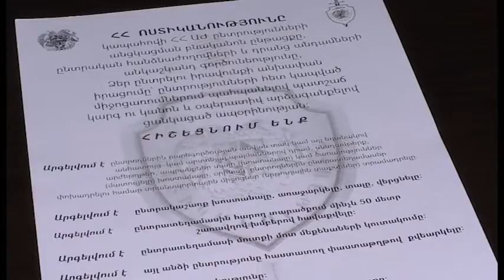Վալերի Օսիպյանը հանդիպել է Շիրակի մարզի տարածքային թեկնածուների հետ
Ոստիկանությունը քարոզարշավի ընթացքում ակնկալում է համագործակցություն կուսակցությունների եւ դաշինքների հետ։Վալերի Օսիպյանը հանդիպել է Շիրակի մարզի տարածքային թեկնածուների հետ